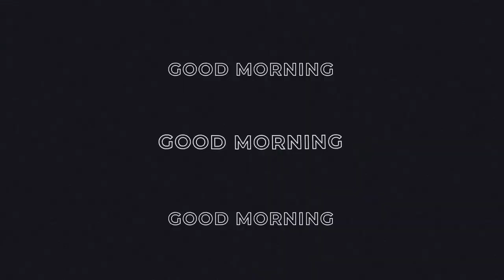Patriot Press News 3/29/23